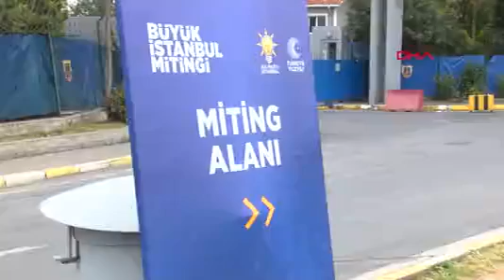Cumhur İttifakı'nın Büyük İstanbul Mitingi Girişler Başladı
CUMHURBAŞKANI Recep Tayyip Erdoğan, dün Atatürk Havalimanı Millet Bahçesi’nde gerçekleşen Büyük İstanbul Mitingiyle ilgili yaptığı paylaşımda, “Dün sevgileriyle, coşkularıyla, kadirşinaslıklarıyla, azimleri ve idareleriyle meydanı dolduran, içeri giremeyip dönmek zorunda kalan tüm kardeşlerime teşekkür ediyorum” dedi.
Cumhurbaşkanı Erdoğan paylaşımında, “14 Mayıs’a giden yolda en büyük kucaklaşmamızı Atatürk Havalimanı Millet Bahçesi’nde gerçekleştirmemiz elbette tesadüf değildi. Dün İstanbul bir başka güzel, bir başka muhteşemdi. Atatürk Havalimanı Millet Bahçesi’nde şehrimizin 39 ilçesinden 1,7 milyonu aşkın hemşehrimizle “TÜRKİYE BİZE EMANET” dedik” ifadelerine yer verdi.
“TEKNOFEST’İN ÖNÜ KESİLMEK İSTENİYOR”
Cumhurbaşkanı Erdoğan paylaşımında, “Ahdimizi yeniledik, sevdamızı tazeledik, aşkımızı perçinledik, muhabbetimizi ve dayanışmamızı daha da güçlendirdik. Atatürk Havalimanı, geçtiğimiz asrın başında ülkemizin havacılık alanındaki teknoloji hamlesinin başladığı ve henüz kök salmadan tek parti CHP’si tarafından bitirildiği yerdi. Atatürk Havalimanı, merhum Vecihi Hürkuş’un hayallerinin toprağa gömüldüğü yerdi. Vecihi Bey’e yapılanların bir benzerinin şimdi de savunma sanayii şirketlerimize yapıldığını görüyoruz. Aynı sinsi yöntemlerle dünyanın bir numaralı Havacılık, Uzay ve Teknoloji Festivali TEKNOFEST’in önü daha fazla büyümeden, daha fazla serpilmeden kesilmek isteniyor. Tabii asıl; okuyan, araştıran, sorgulayan, bilime ve teknolojiye meraklı, ülkesine ve milletine sevdalı TEKNOFEST gençliği hedef alınıyor” dedi.

“ONLARIN BU KABUSLARINI HİÇ BİTİRMEYECEĞİZ”
Cumhurbaşkanı Erdoğan, “Atatürk Havalimanı’nın bir diğer özelliği de birileri tankların arasından kaçarken bizim İstanbullularla birlikte 15 Temmuz destanını yazdığımız yer olmasıdır. Millî iradenin şahlanışı olan 15 Temmuz kıyamından rahatsızlık duyanlar buralardan her geçtiklerinde aynı hezimeti, aynı hayal kırıklığını tekrar yaşıyorlar. İnşallah onların bu kâbuslarını hiç bitirmeyeceğiz. Şimdiye kadar nasıl sadece milletimizle yol yürüdüysek bugün de yarın da aziz milletimizle birlikte yol arkadaşlığı yapmayı sürdüreceğiz. Dün sevgileriyle, coşkularıyla, kadirşinaslıklarıyla, azimleri ve idareleriyle meydanı dolduran, içeri giremeyip dönmek zorunda kalan tüm kardeşlerime teşekkür ediyorum” ifadelerini kullandı.